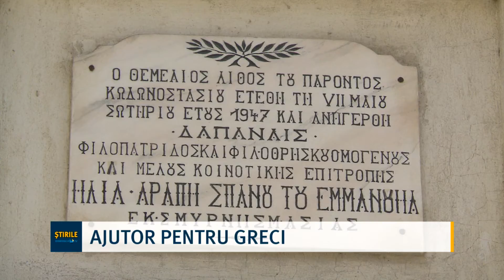Ajutor pentru greci